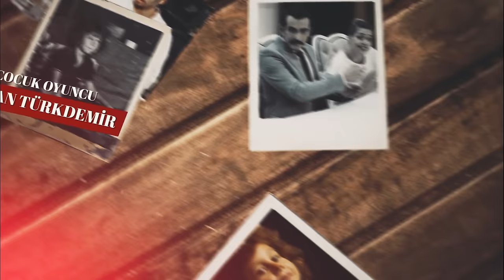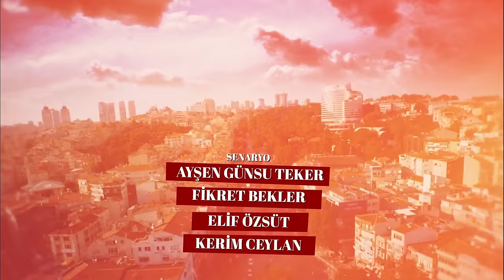Dolunay 18. Bölüm (4K ULTRA HD)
18. Bölüm Özeti:
Ferit ve Nazlı dışarıya renk vermemek için oyunu bütün gayretleriyle devam ettirirler. Aşık bir çift gibi görünmek için yaptıklarının arkasında gerçek hisleri mi vardır?
Kendilerine bile itiraf edemeseler de oyun için yaptıkları onları duygusal olarak da yakınlaştırır. Mahkeme günü yaklaştıkça heyecan da artmaktadır. Bulut’u ve dolayısıyla şirketi kaybetme korkusu yaşayan Hakan’ın aklında yeni fikirler vardır.
Ferit ve Nazlı planlarının bozulmasından korkarak her adımlarını ölçülü atarken beklenmedik bir gelişme her şeyi alt üst eder.

Oyuncu Kadrosu:
Ferit: Can Yaman
Nazlı: Özge Gürel
Deniz: Hakan Kurtaş
Hakan: Necip Memili
Fatoş: Öznur Serçeler
Asuman: İlayda Akdoğan
Alya: Türkü Turan
Nilüfer: Alara Bozbey
Engin: Balamir Emren
Tarık: Berk Yaygın
İkbal: Özlem Türay
Bulut: Alihan Türkdemir
Leman: Yeşim Gül

Yapım: No Dokuz
Yönetmen: Çağrı Bayrak
Senarist: Kuledibi Senaryo Ekibi - Ayşen Günsu Teker Fikret Bekler